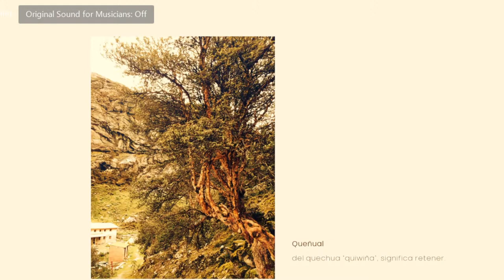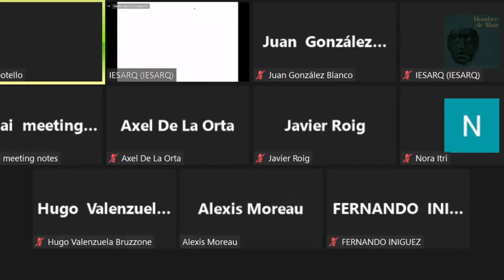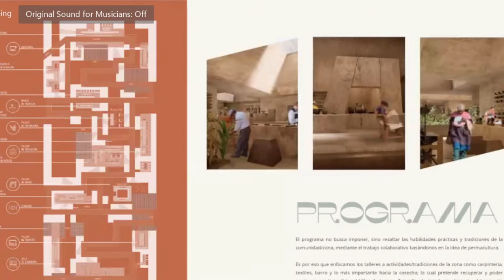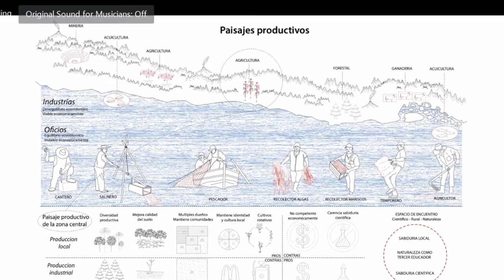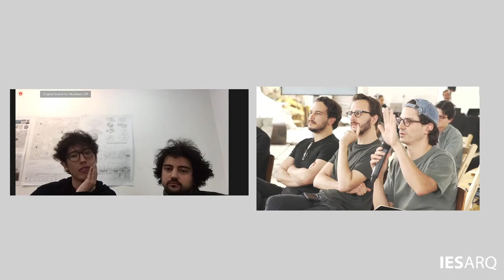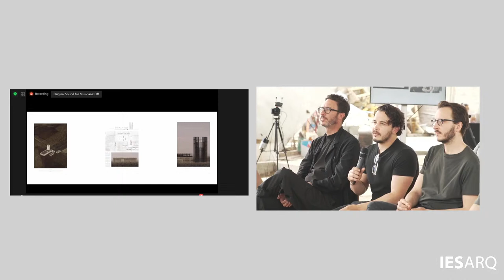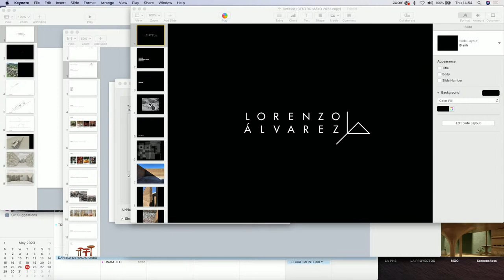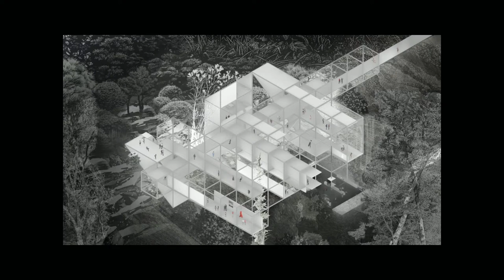EN ABIERTO. Taller Premio Félix Candela "Hombre de Máiz" (2ª parte)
Sesión en abierto del Taller de Finalistas del Premio Félix Candela Ed. "Hombre de Maíz".
Desde el mes de abril los finalistas de la quinta edición del Premio han venido trabajado junto a sus tutores en diferentes sesiones virtuales el material que entregarán para optar al máximo galardón el próximo 16 de junio en la Planta de Embotellado Bacardí, de los arquitectos Mies van der Rohe y Félix Candela.
En esta última sesión los finalistas tendrán un último comentario crítico de jóvenes arquitectos que fueron ganadores de anteriores ediciones quienes, además, les compartirán su consejo en estas últimas semanas previas a la entrega final y su experiencia participando.
Dentro de la misma jornada tendremos la oportunidad de conocer las soluciones innovadores de @crestmexico aliado comercial de @iesarq
Así como tendremos la oportunidad de asistir a la master class del reconocido arquitecto @lorenzoalvarez presentado por nuestros aliados @abasolowhisky y Nixta Licor
Participan: Guillermo Arriola * NASO *RA!
Recorrido y plática: Andrés López (Arq. restaurador)
Conferencia: Lorenzo Álvarez
Cóctel de: Nixta Licor de Elote y Abasolo Whisky
Tecnología proporcionada por @novotechmx
Evento producido gracias a CRESTMexico
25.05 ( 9 am.) Los Manantiales, Xochimilco